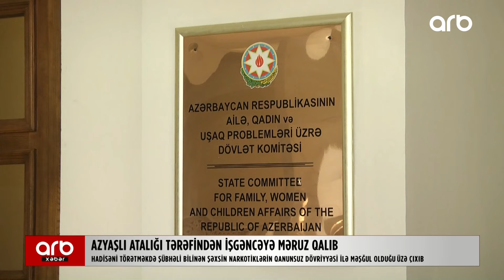Göygöldə 2 yaşlı uşaq atalığı tərəfindən döyüldü - Təfərrüatlar